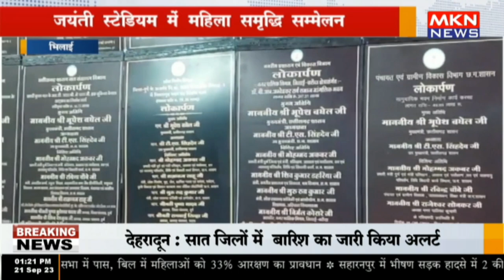भिलाई - जयंती स्टेडियम में महिला समृद्धि सम्मेलन